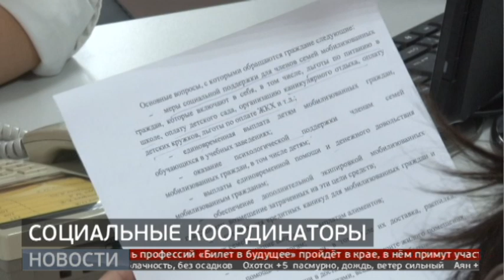Чем будут заниматься социальные координаторы? Новости. 15/05/2023. GuberniaTV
Обучение социальных координаторов началось в Хабаровском крае. В краевой центр приехали специалисты со всего Дальнего востока. Служба будет заниматься оказанием помощи ветеранам и семьям участников Специальной военной операции.

ok.ru/guberniatv